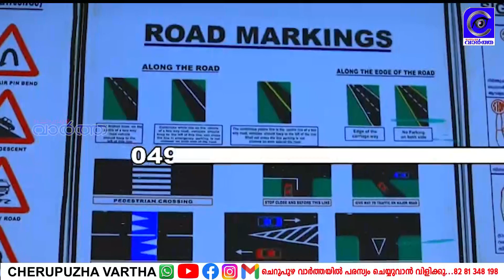വീണ്ടും ബ്ലാക്ക്മാൻ; സിസിടിവിയിൽ കുടുങ്ങി